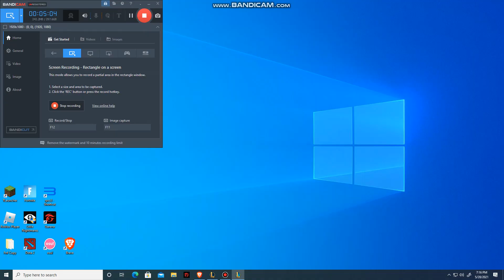Obsidian Dragon Sett (Skin Showcase)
yey :DD